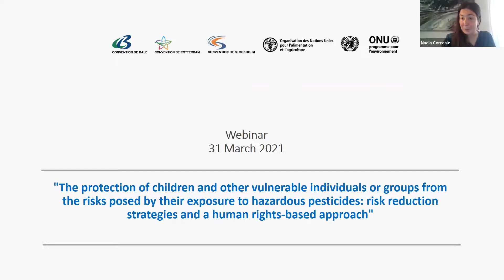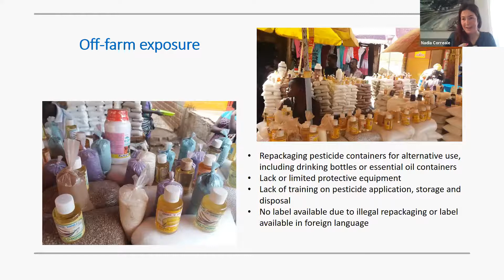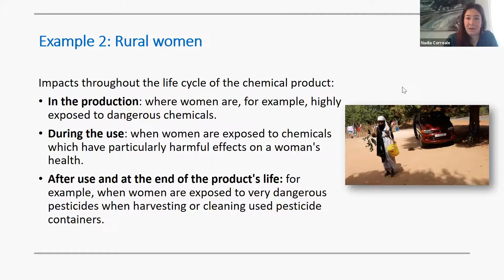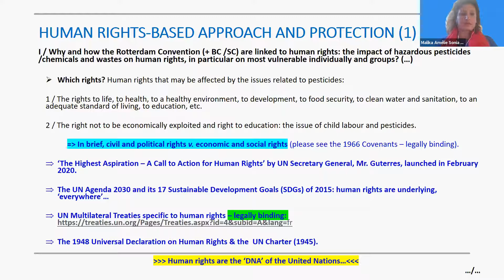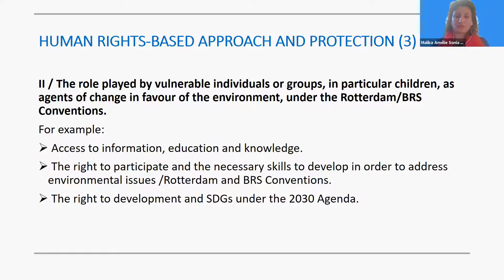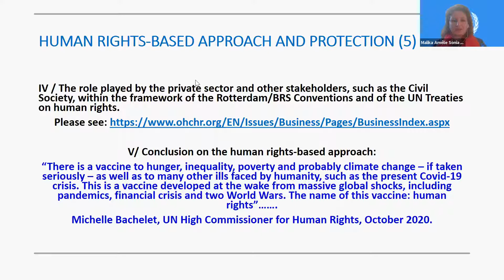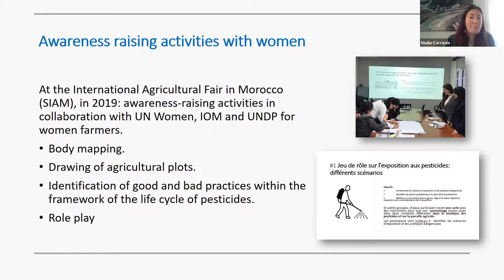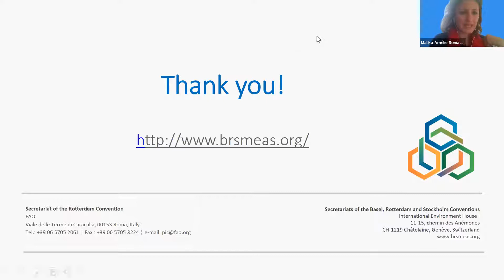Vulnerable Groups & Pesticides